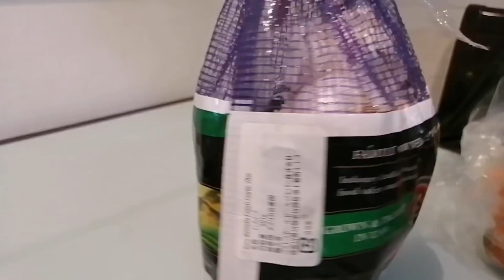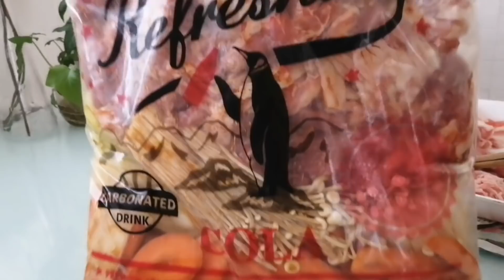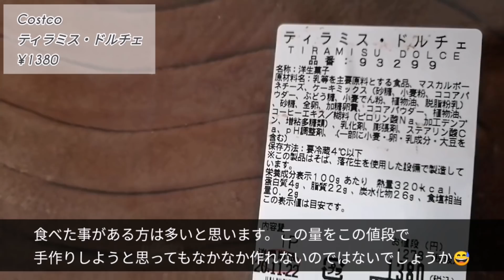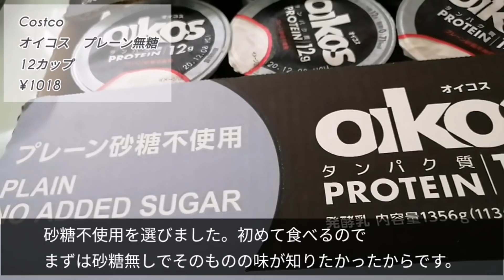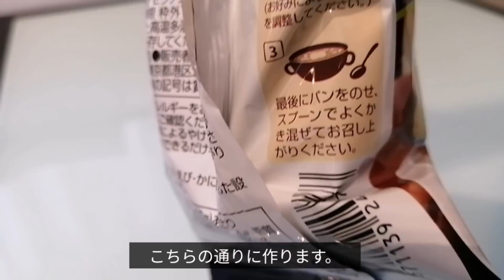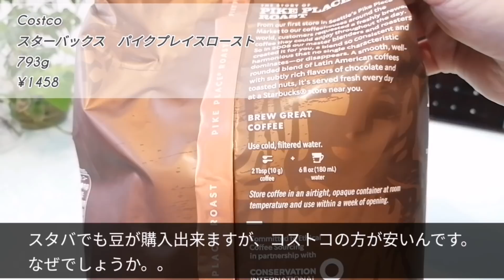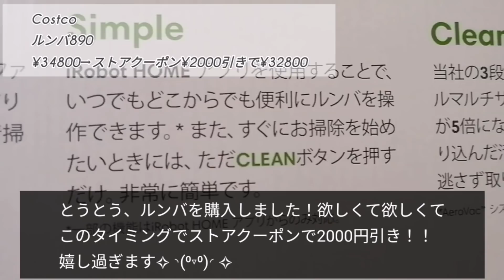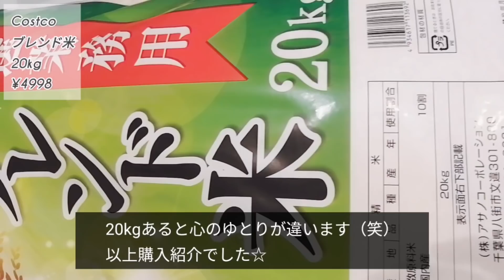【コストコ購入品紹介】#3／2020.11②／合計金額¥60235爆買！？／ずっと欲しかった○○をついに!／保存方法・調理方法／冷凍室公開／家電購入／ルンバ890／スターバックスコーヒーを格安で！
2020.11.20にコストコに行って来ました。
合計¥60235爆買いです（笑）
リピート品から新商品の購入品を紹介します。
保存方法や調理方法等詳しく説明しています。

今回はスターバックスコーヒーを格安で購入出来て嬉しいです!╰(＾3＾)╯

                                            D kichen

🍀決算SALE第2弾業務スーパー購入品71点

/Dkitche27408775